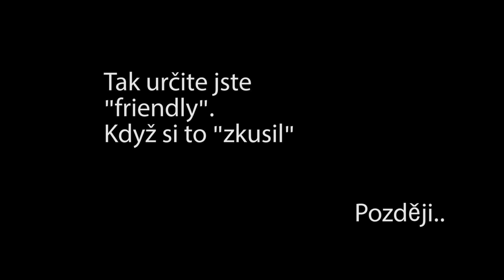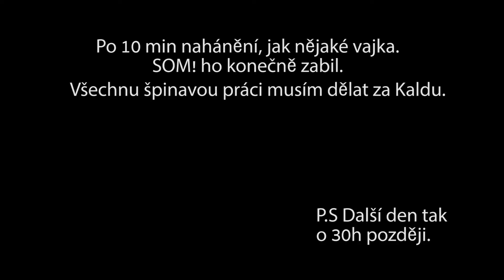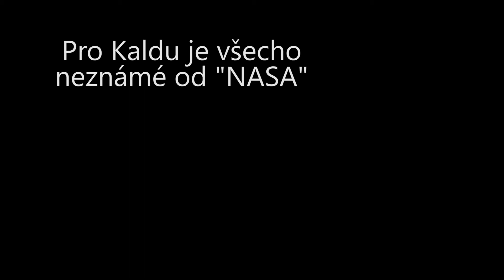CZ/SK Krávoviny z DayZ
Dúfam že sa vám video pačilo :)